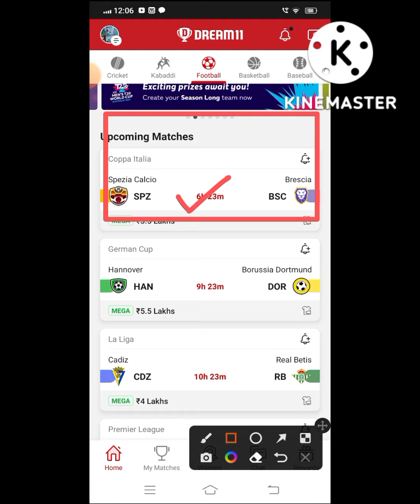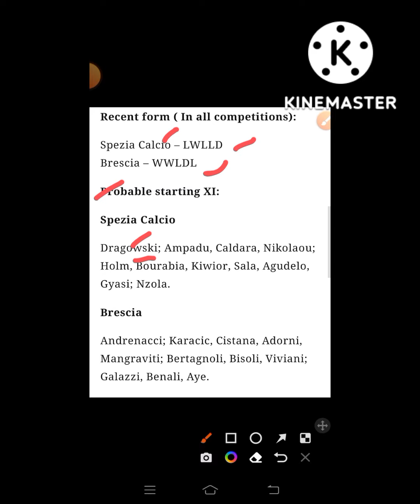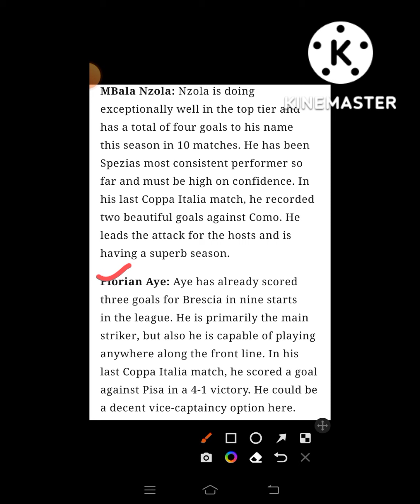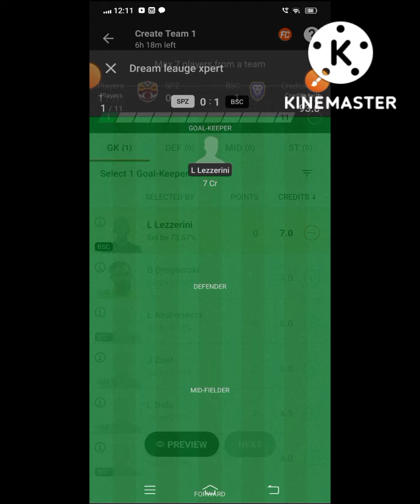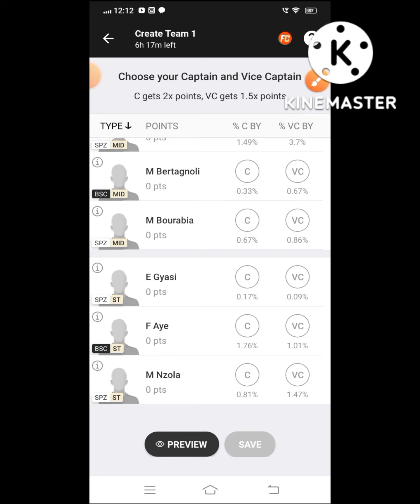SPZ VS BSC Dream 11 Football || Spezia Calcio vs Bresica || Coppa Italia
🌈***Your Quarries 🌈

spz vs bsc

SPZ vs BSC best playing XI

Grand league team for today's SPZ vs BSC Dream11 football match

Latest news on playing 11 of SPZ

 latest news of playing 11 of BSC

SPZ VS BSC players

Dream11 coppa italia league playing today

SPZ vs BSC dream11 coppa italia dream 11 19oct.2022

 Today dream 11 team playing SPZ vs BSC dream11 football match

SPZ VS BSC

spz vs bsc dream 11 team

Spezia Calcio vs Bresica

spz vs bsc dream 11 prediction

dream 11 team spz vs bsc